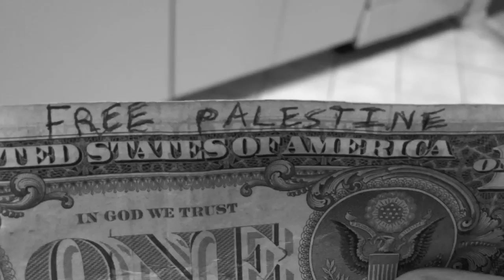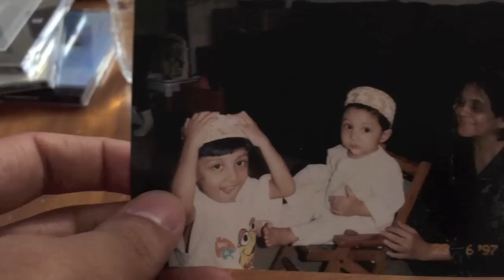Fasting Circadian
A fictional story of a man, and his different views over a religious month, compared to his brothers beliefs.

A Submission for the Project Greenlight Contest.